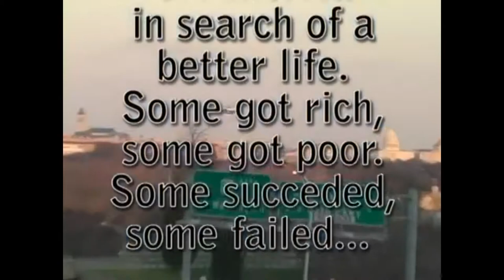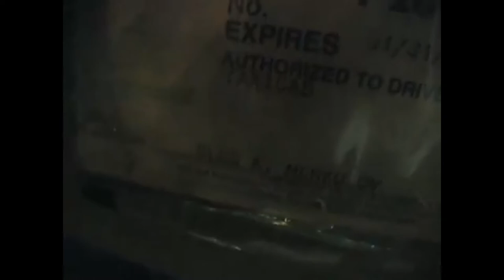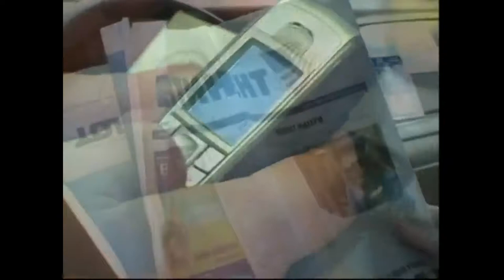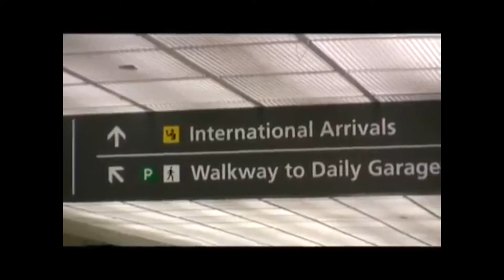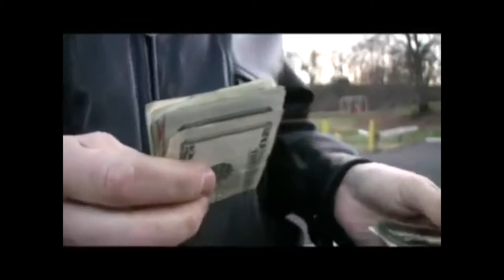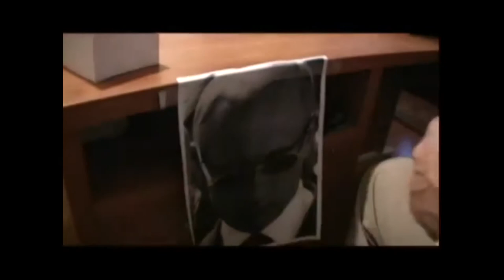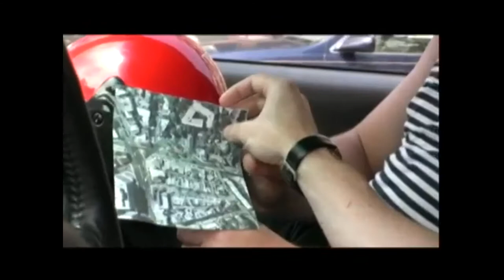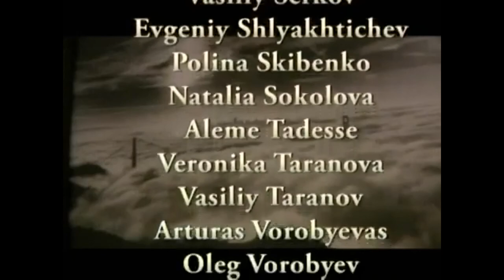JOLLY MOB CAB -FULL MOVIE- ПРЕЛЕСТНОЕ БАНДИТСКОЕ ТАКСИ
At the end of the 20-th century, after the collapse of the Soviet Union, millions of immigrants arrived to the united States in search of a better life. Some got rich, some got poor, some succeeded, some failed... His wife left him, his rent is past due, his job as a cab-driver is hard and low-paying... Trying to squeeze some jolliness of it - he works day and night... the twist of fate gives him a chance to make more money acting as a delivery driver for the Russian mob in Washington D.C. Witnessing crime, denying, suffering he still can't reject the lure of money... Will he have enough strength to get his life and new-found love back& Will he make it to his dream-city of San Francisco? Or will he give up and permanently sell himself and his jolly cab to Pitersky and his mobsters?